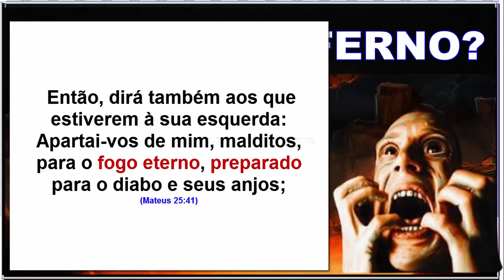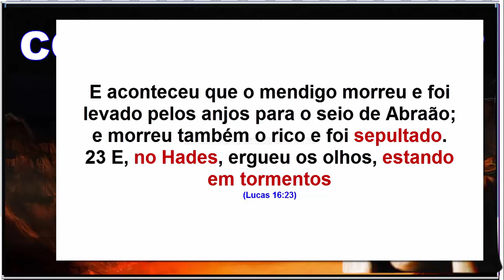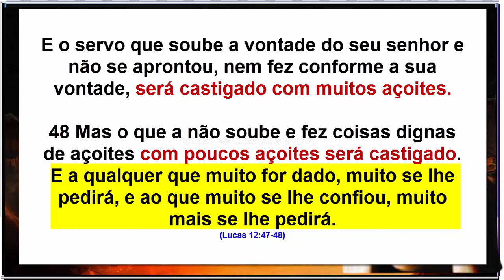Existe pessoas sendo T0RTURADAS hoje no inferno? R a igreja adventista e testemunhas de Jeová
A bíblia diz como é o inferno? Ele já existe hoje ou será o lago de fogo no juízo final? Como será o castigo neste lugar? Vamos ver o que diz a bíblia.